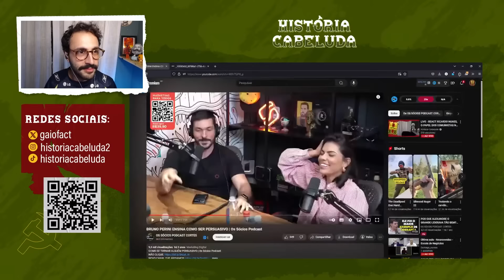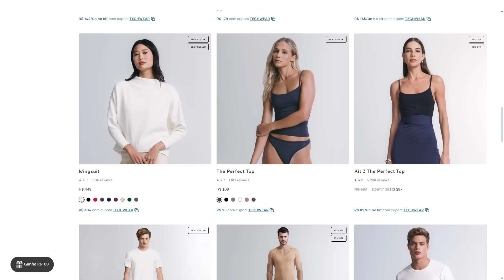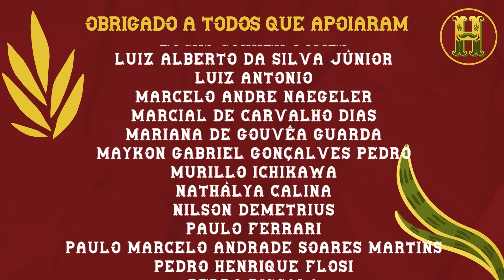BRUNO PERINI MOSTRA COMO APRENDEU SOBRE PERSUASÃO E SEDUÇÃO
OBRIGADO POR TER VISTO ATÉ AQUI!